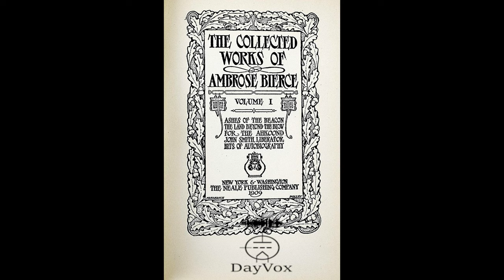What I saw of Shilo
From:
The Collected Works of
Ambrose Bierce
Volume 1
1909